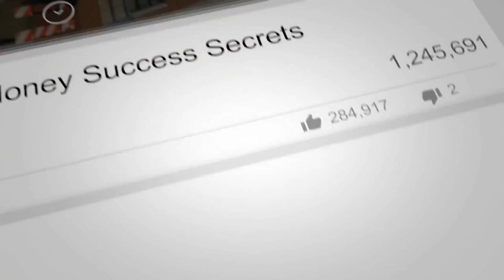Jeffrey Watson & Federal Taxation | Passive Accredited Investor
Jeffery S. Watson, is an Ohio attorney who has had an active trial and hearing practice since 1991. Jeff has also been a real estate investor since 1994, investing in both residential and commercial properties.

He currently represents established real estate investors in commercial and residential matters when the transactions involve self-directed retirement accounts. He has become recognized as a thought leader and teacher in the field of real estate investing, self-directed retirement account transactions, and wealth protection.

- “183 IRA Crisis in Congress! - Passive Accredited Investor Show”